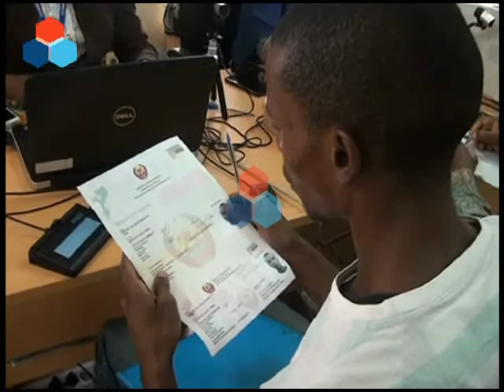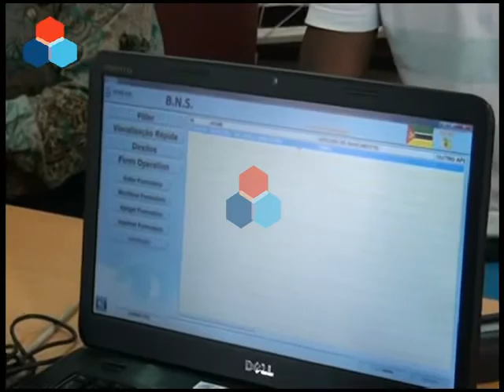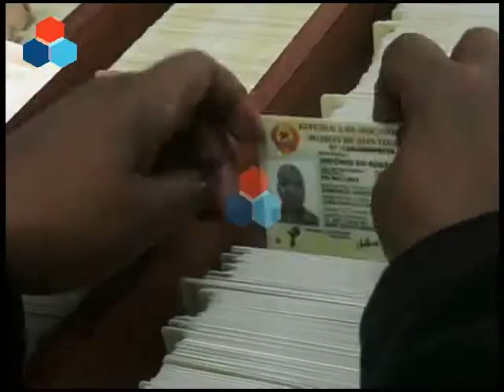RECUSADOS 290 PEDIDOS DE B I'S POR IRREGULARIDADES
Um total de 290 cidadãos nacionais que pretendiam obter bilhetes de identidade de forma ilícita viram seus pedidos recusados pela Direcção Nacional de Identificação Civil nos ultimos sete dias.